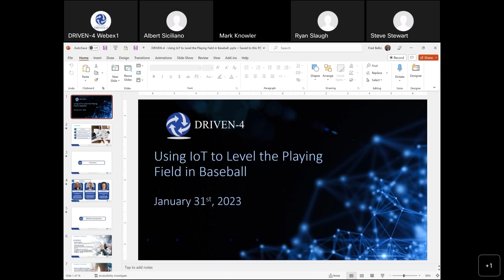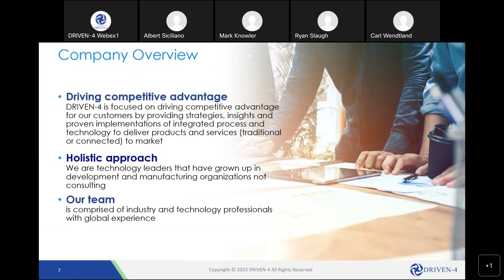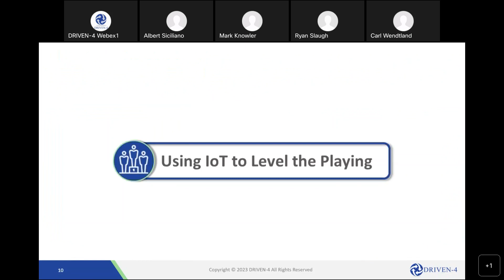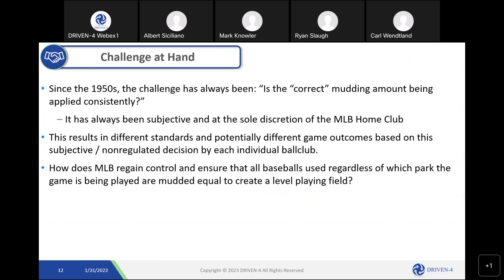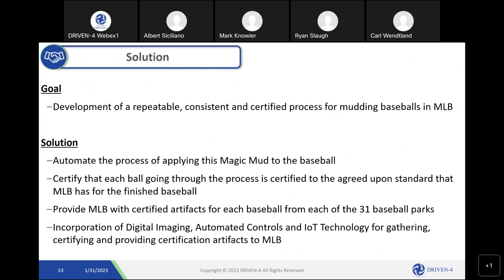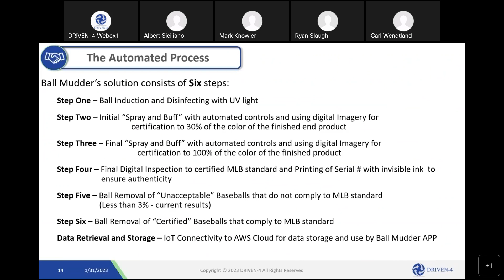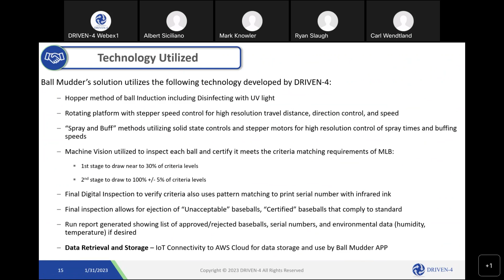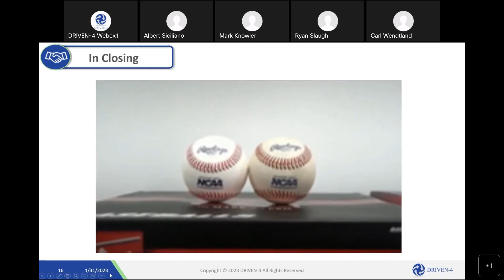DRIVEN 4 Webinar Using IoT to Level the Playing Field in Baseball 20230131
Since the 1950s, the challenge in baseball has always been: “Is the “correct” mudding amount being applied consistently? It has always been subjective and at the sole discretion of the MLB Home Club. Join us as we discuss how IoT can help baseball level the playing field by using IoT technology in the 100+ year old process of mudding baseballs.